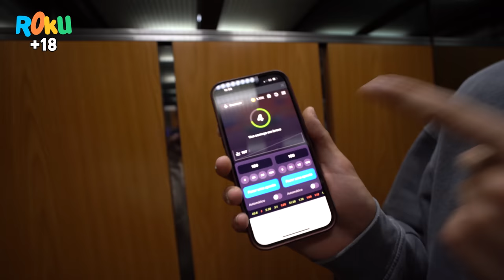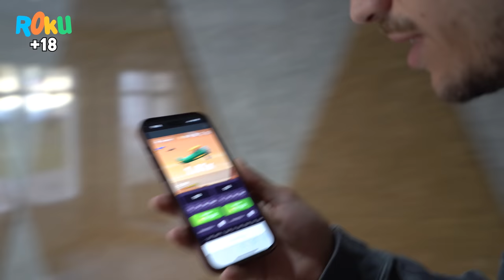ELA assustou-se com isto. | RUIVO